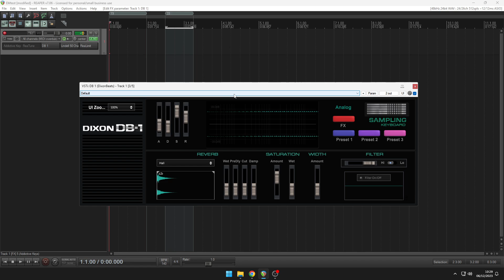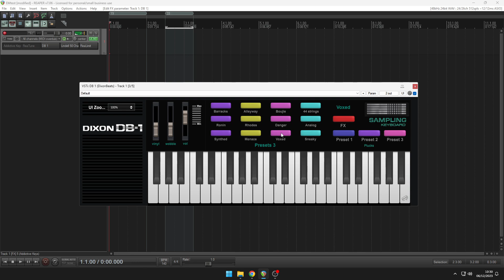Free Synth - DB1 by Dixon Beats (No Talking)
Inspired by the legendary Casio SK-1

DB1 🤝 SK1
"DB-1" is inspired by the legendary Casio SK-1 that was originally released in 1985.

The overall design is heavily inspired by the SK-1 with the sliders and buttons being modelled in the original 1980s Casio style, but we have added our own twist to make the design current while not losing that nostalgic feel.

32 PRESETS
We've packed all the OG sounds from the original keyboard and spiced things up with some awesome new ones.

DB1 comes with sound design features like Filter, ADSR, EQ, Convolution Reverbs & more